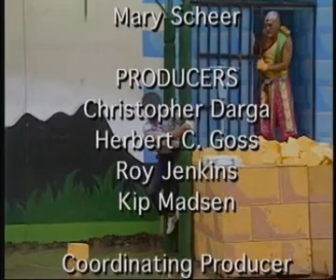Prod Writer Reel